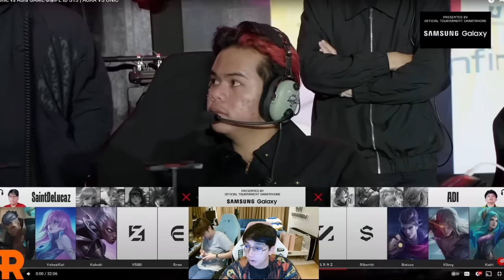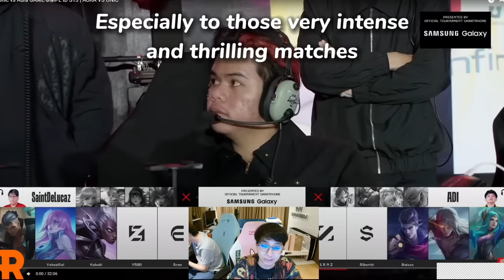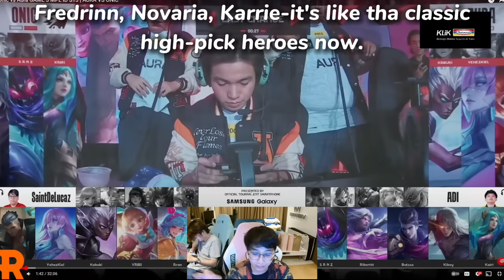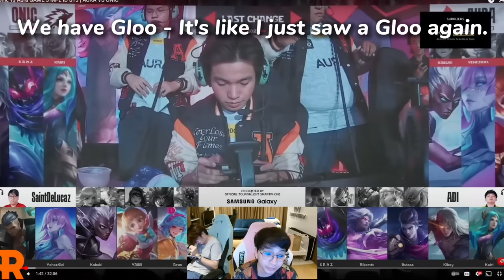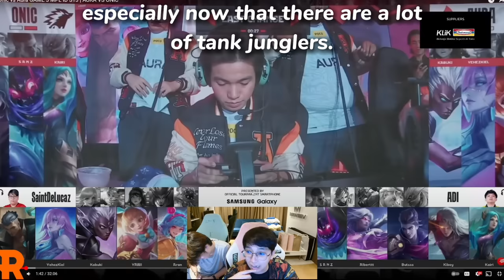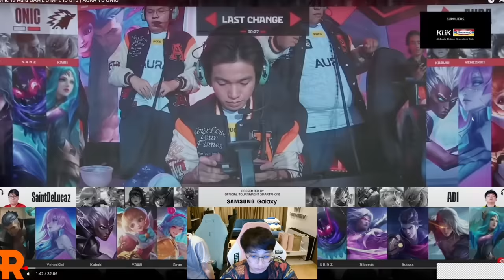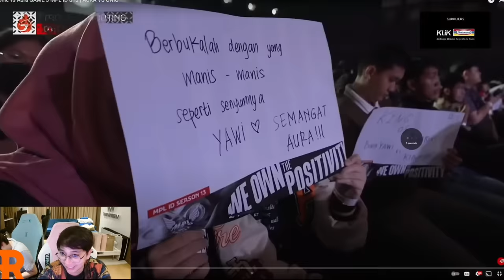[WITH ENGSUB] ONIC ID showing cracks! AURA with the NEW YAWI | GAME ANALYSIS by OhMyV33NUS